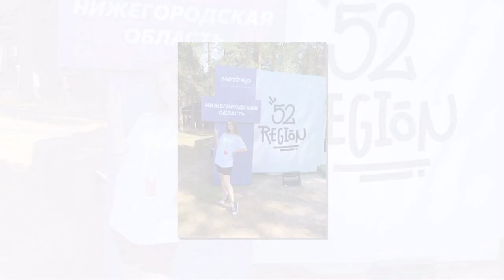Проект Атомного КВН стал победителем грантового конкурса от Росмолодёжи